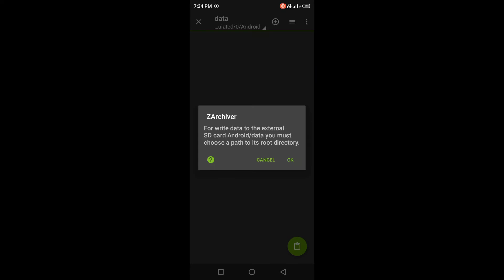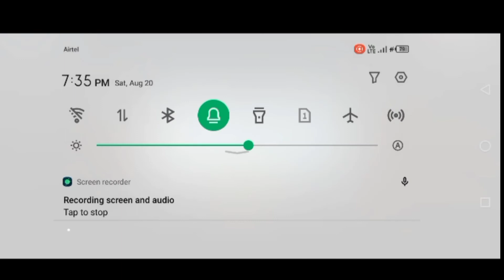Bgmi Royal Pass Problem Fix || Bgmi M14 Royal Pass Purchase Problem How To Purchase Royal Pass Bgmi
Files Download..

ZArchiver..